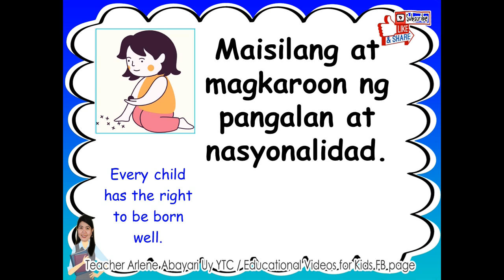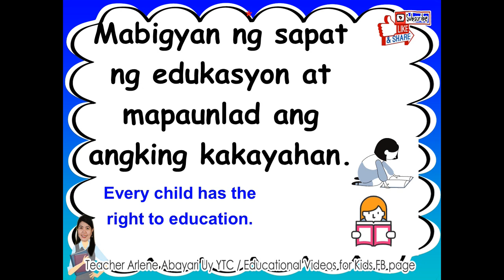Mga Karapatan ng Batang Pilipino